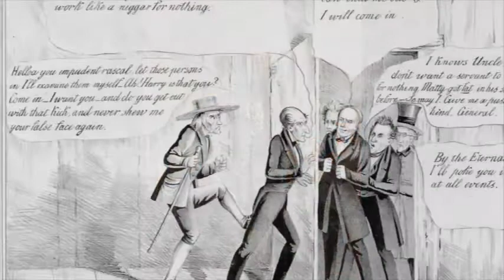President John Tyler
He was the first person to become President without being elected.  He became President upon the death of President Harrison.  He refused to be called temporary President or interim President, but established the precedent that when a Vice President, becomes President he is President in all matters